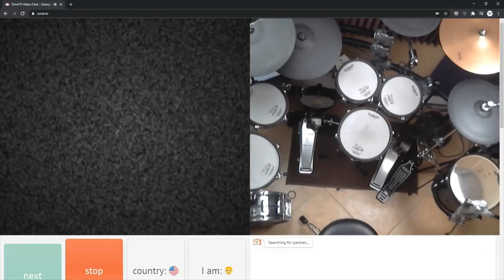I played the PH Intro on Omegle | Drum Reactions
Getting some funny reactions and playing some drums for some serious reactions. Enjoy!